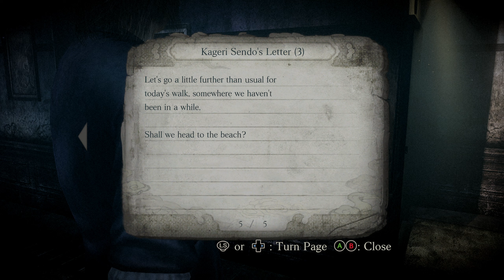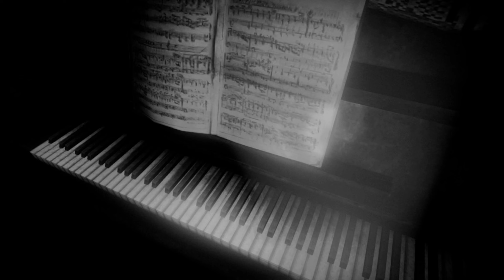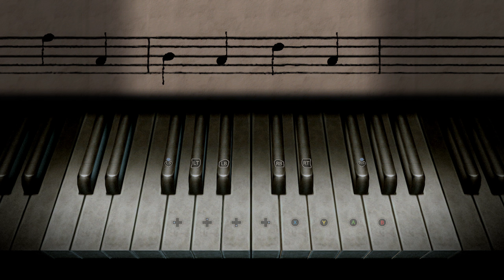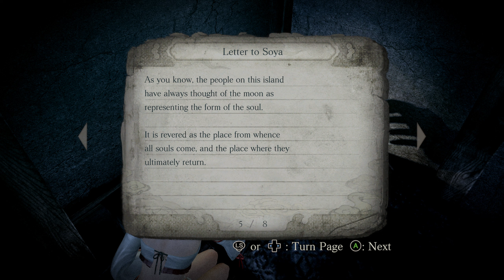🔥 Fatal Frame: Mask of the Lunar Eclipse Let's Play #10 (Survival Horror Game)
🔥 Fatal Frame: Mask of the Lunar Eclipse Let's Play (Survival Horror Game) Gameplay Walkthrough